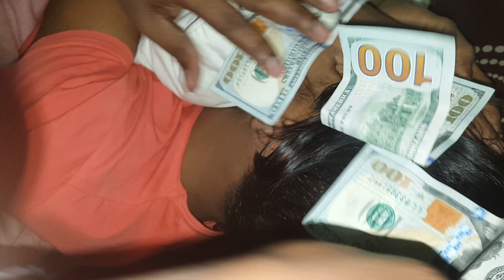সোনার হরিণ লেবাননের ডলার ll ডলার ছাড়া লেবানন প্রবাসীরা বড় অসহায়।